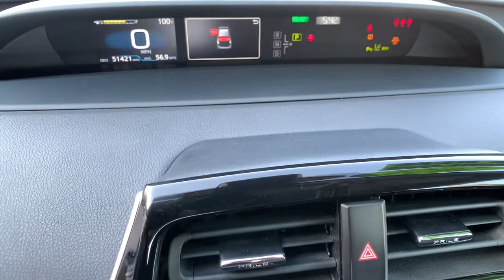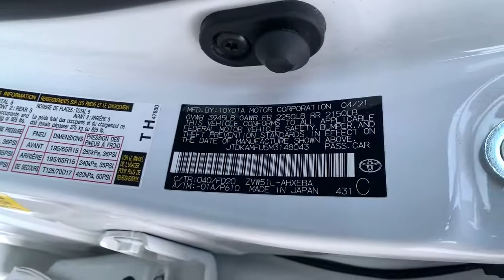2021 Toyota Prius Pasadena, Arcadia, Monrovia, Los Angeles, Alhambra, CA TU502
White Used 2021 Toyota Prius available in Pasadena, California at Toyota Pasadena. Servicing the Arcadia, Monrovia, Los Angeles, Alhambra, CA area.

Toyota Pasadena
3600 E. Foothill Boulevard

Scores 50 Highway MPG and 54 City MPG! Dealer Certified Pre-Owned. This Toyota Prius delivers a Gas/Electric I-4 1.8 L/110 engine powering this Variable transmission. Wheels: 15 5-Spoke Alloy w/Full Wheel Covers, Vehicle Stability Control (VSC) Electronic Stability Control (ESC), Variable Intermittent Wipers.*This Toyota Prius Comes Equipped with These Options *Urethane Gear Shifter Material, Trip Computer, Transmission: Continuously Variable (eCVT) -inc: Electronically Controlled, Tires: P195/65R15 All-Season, Tailgate/Rear Door Lock Included w/Power Door Locks, Systems Monitor, Strut Front Suspension w/Coil Springs, Steel Spare Wheel, Single Stainless Steel Exhaust, Side Impact Beams.* Stop By Today *Stop by Toyota Pasadena located at 3600 E. Foothill Blvd, Pasadena, CA 91107 for a quick visit and a great vehicle!